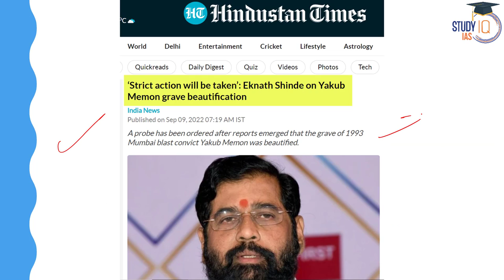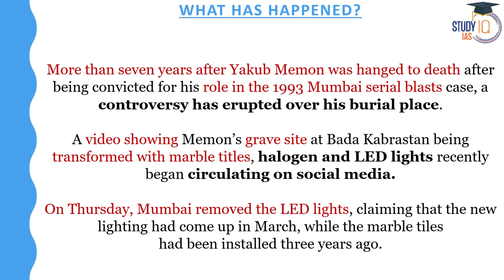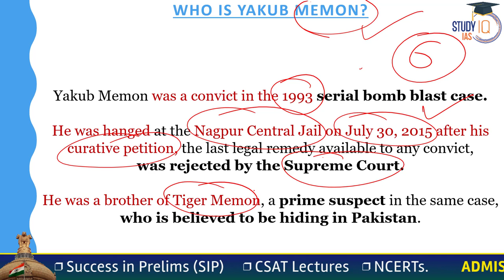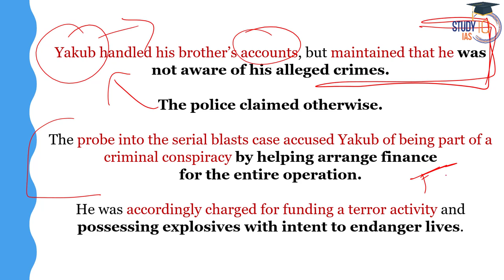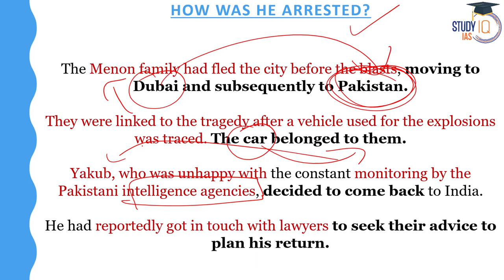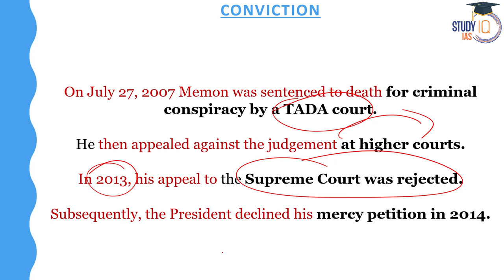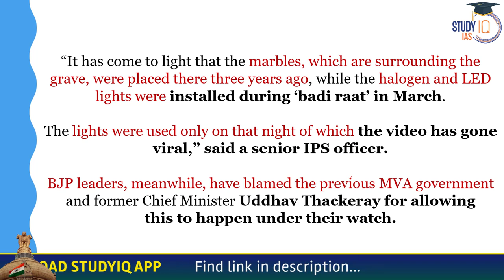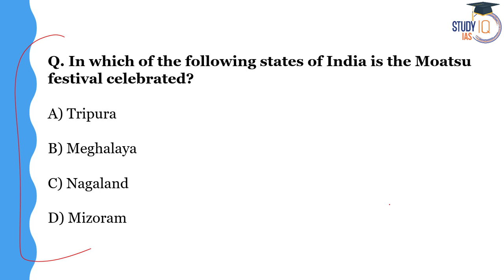1993 Mumbai blast convict Yakub Memon's grave beautification controversy | Know all about it | UPSC